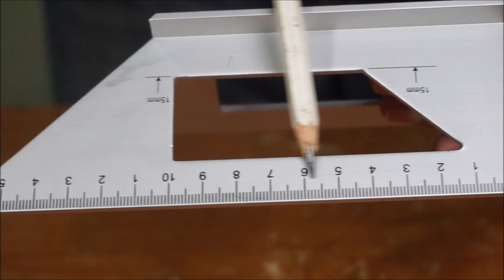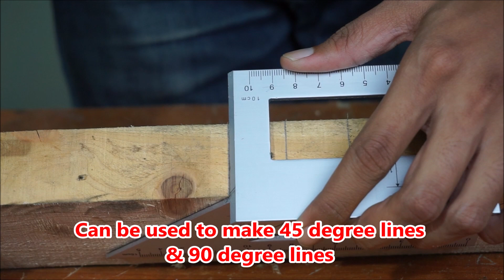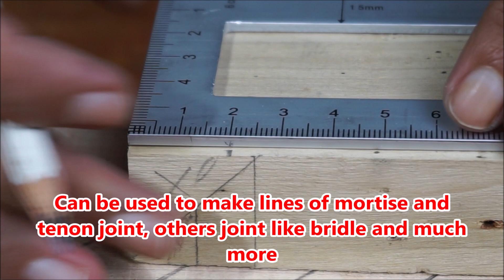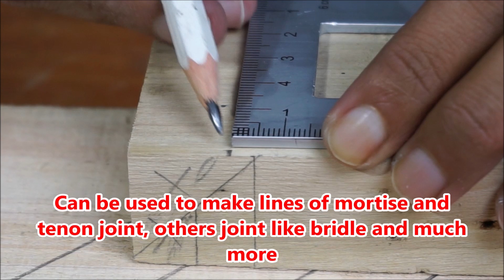TUTORIAL CARA MENGGUNAKAN PENGGARIS SIKU MITER RULE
Miter Rule adalah alat bantu ukur yang dapat memudahkan pekerjaan untuk membuat marking garis 90 derajat dan 45 derajat. Selain itu ada banyak fungsi yang dapat dilakukan dalam penggunaan Miter Rule ini. Untuk lengkapnya silahkan tonton video ini sampai habis.

Kritik, saran yang membangung silahkan tuliskan di kolom komentar.